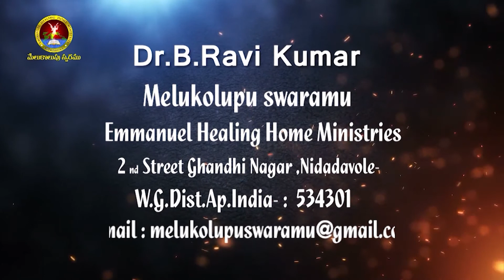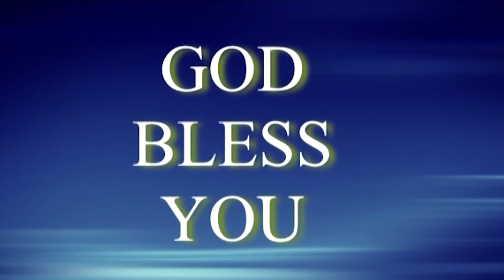రెండుపాళ్లు ఆత్మ Dr.B.Ravi Kumar